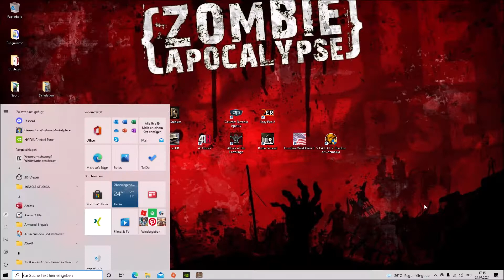Frontline World War II Sicilly Gameplay Deutsch # 7